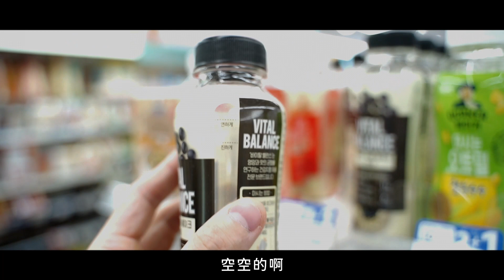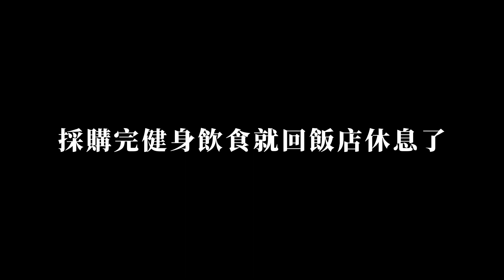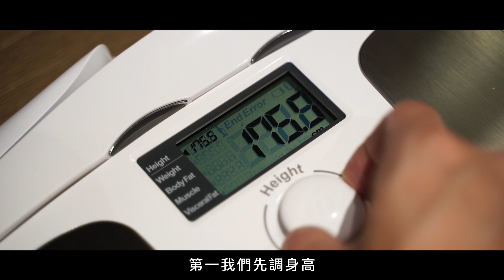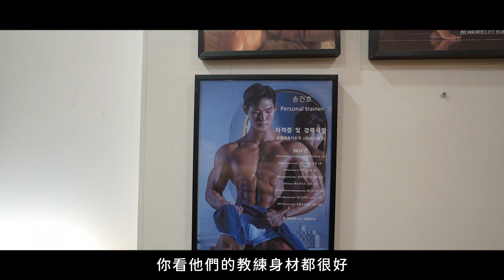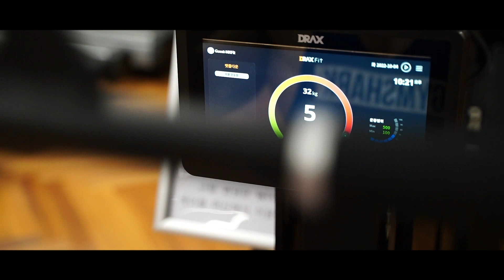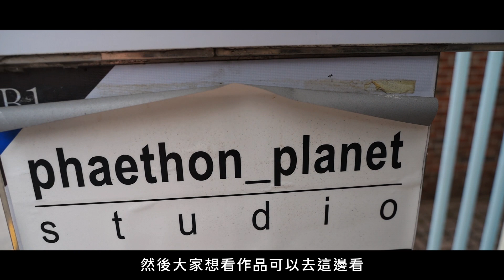疫情延後兩年的韓國拍攝vlog｜脫水｜飲食控管｜韓國與偶像相遇｜韓國12天11夜EP.1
疫情封了兩年多，解封後第一個出國地點就是韓國
去完成疫情前就安排的體態拍攝～

相信大家出國應該玩心大開
Evan卻每天要喝8000cc水 增加利尿反應
拍攝前24小時又要完全斷水
看著大家吃炸雞～吃烤肉～
最後有沒有忍住 我們就影片中看下去吧

開箱Evan健身包的意外旅程｜AM07:00阿里山的高級早餐｜當男人在廚房時